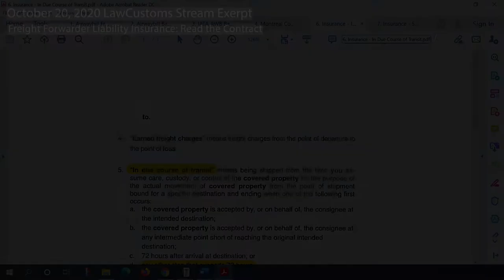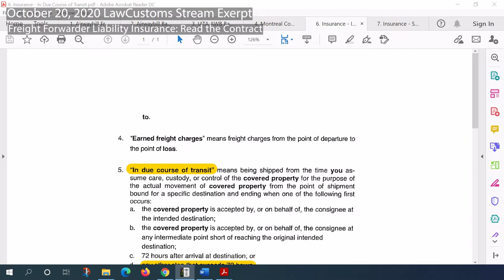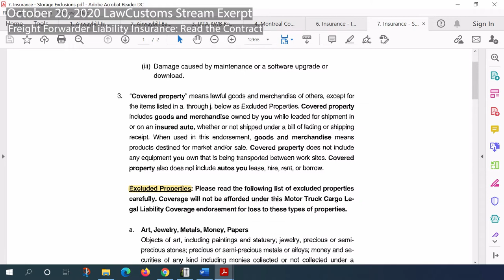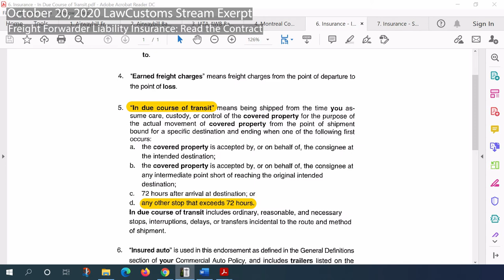LawCustoms Stream Excerpt: Liability Insurance Contradictions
Video segment from October 20, 2020 LawCustoms Stream focusing on the importance of paying attention to details to Liability Insurance provisions, using contradictory language as an example.

Please remember to join our weekly stream.  Stream is held on Tuesdays at 5:30 p.m. EST (New York Time).